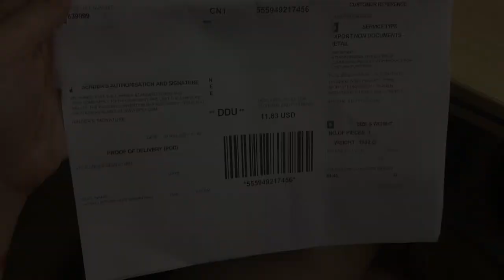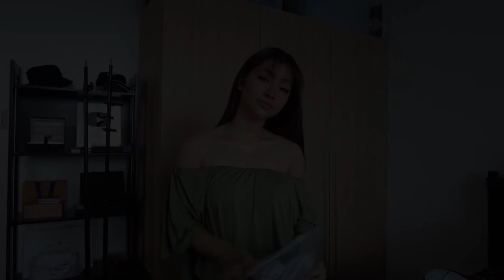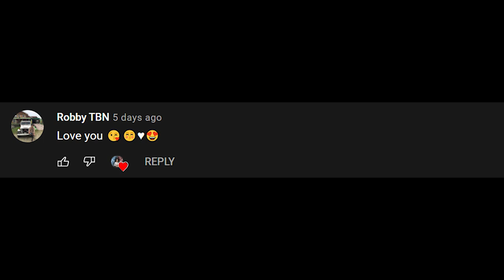YOINS ON HAUL (Your Inspiration of Every Date) 😍 | ROB GUINTO